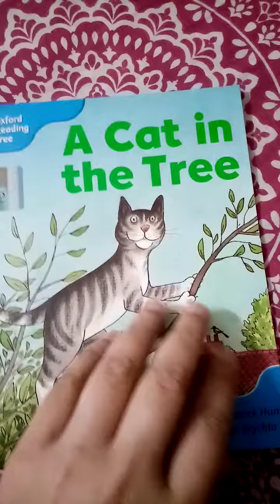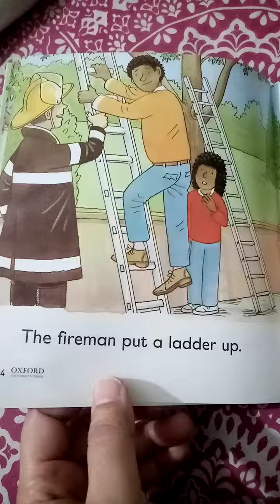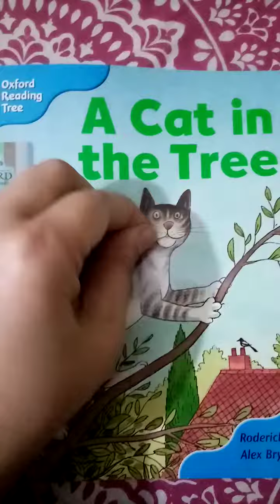"A Cat in the Tree" in Sindhi language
Adi wajih is here to help you understand urdu and English stories in sindhi language
Stories are always fascinating and attractive for kids in past time and  sleeping time, they want advanture which are full of fun and thrill in story.

Stories take them in other world which children paint in their mind.

sindhi fairy tales
storiesfairy tales in sindhi
Sindhi fairy tales
story in sindhi